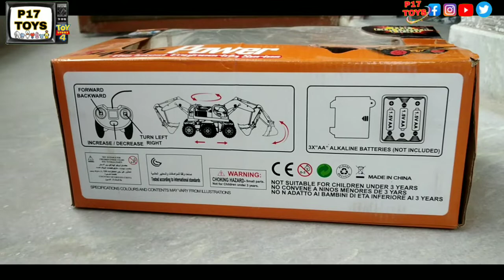JCB | The engineering fastest toy | fastest series | P17 Toys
P17 COLLECTION

check more toys on flipkart
best dealer for toys accessories

‌Buy other toys link:-.

5 round remote control stunt car